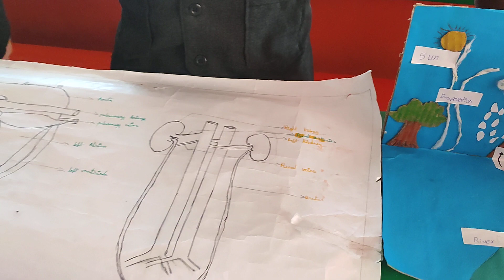SCIENCE DAY 6